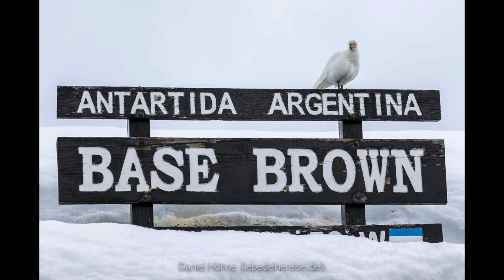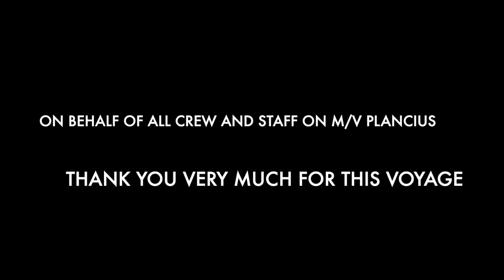Antarctica trip video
Our guides made this video of the entire trip on the Planticus, Dec. 22, 2022 - Jan. 3, 2023